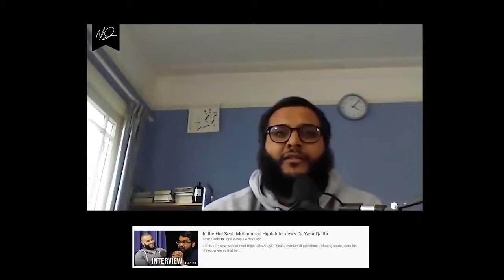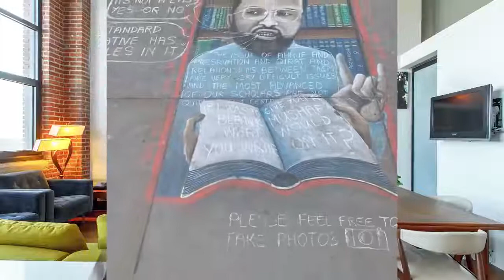Mohammed Hijab Has a Meltdown and Involves My Family | Abdullah Sameer